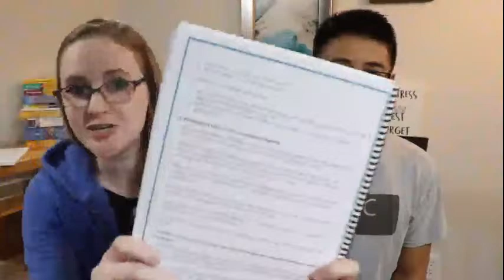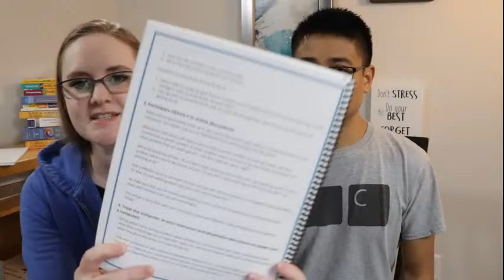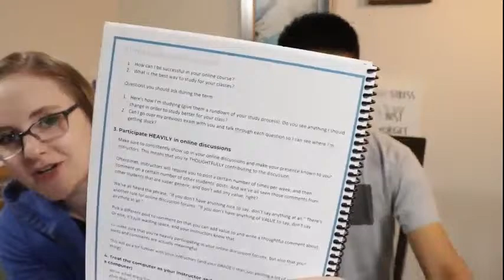How to PASS ONLINE CLASSES in Nursing School